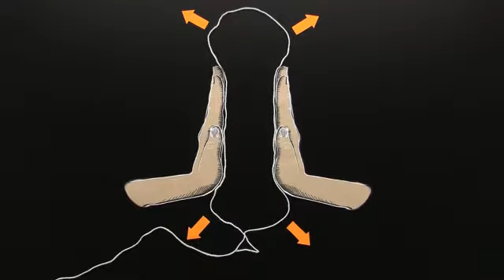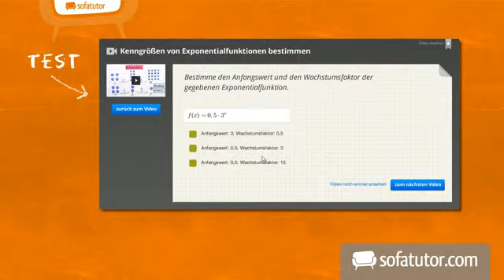Das Prinzip von le Chatelier | Chemie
Thema dieses Videos ist das Prinzip des kleinsten Zwangs von Le Chatelier im Zusammenhag mit einer Gleichgewichtsreaktion. Dabei erfährst du, welchen Einfluss Druck, Temperatur und Konzentration auf das chemische Gleichgewicht hat.

Dieses Chemie-Video zum Thema Grundlagen zur Energie gehört zum Themengebiet "Physikalische Eigenschaften, Energie und Geschwindigkeit bei Reaktionen".